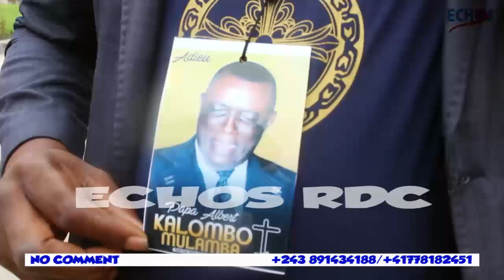SORTIE YA CORPS YA PAPA YA BARCELONE : BARCELONE INCONSOLABLE, BOLANDA BA IMAGES INEDITES